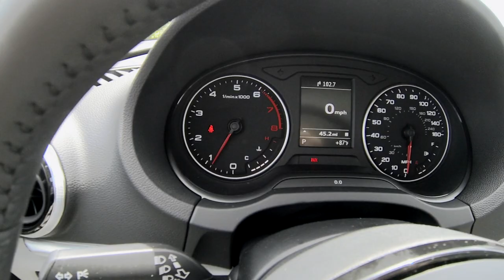Audi A3 (2) -- COMMERCIAL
Locally televised commercial spot (#2) for Audi of Hawaii